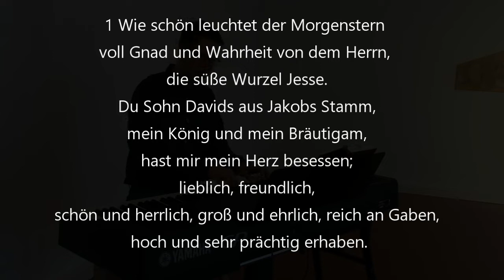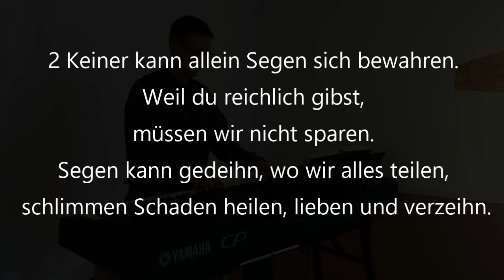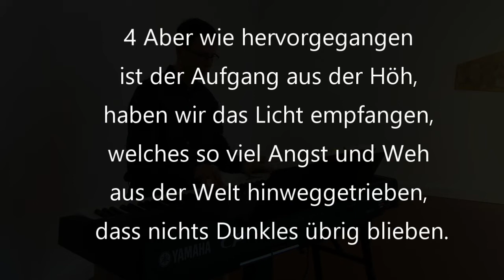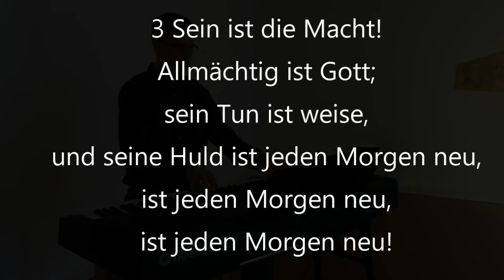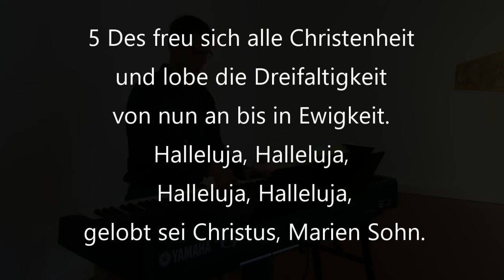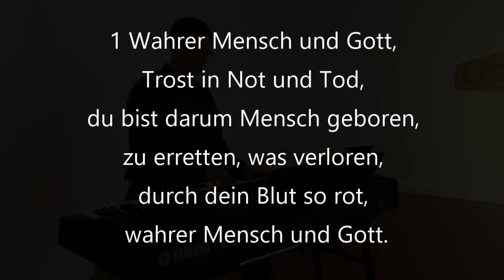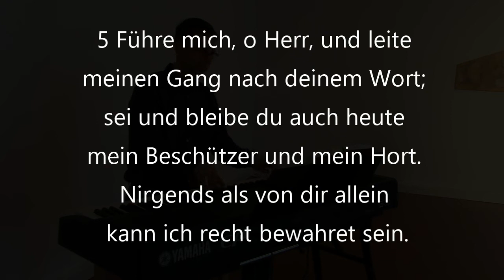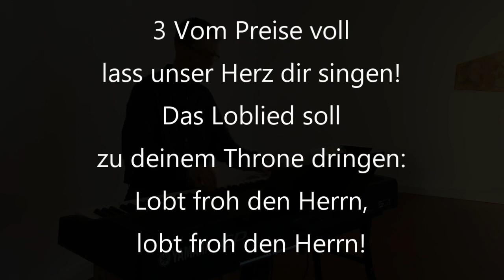S23.01.2021 - Singstunde mit Rainer Fischer (Herrnhut)